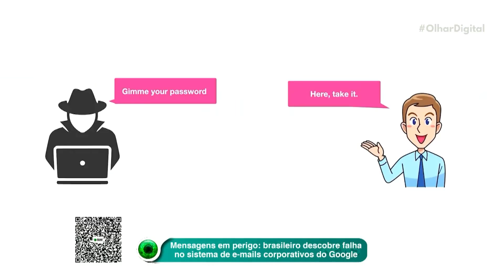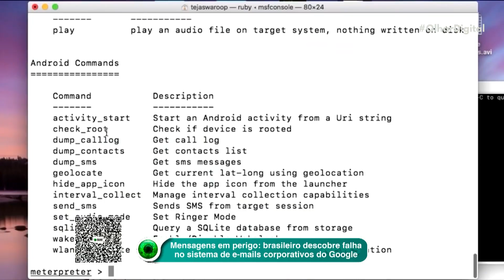Gmail: Google premia brasileiro que encontrou falha de segurança, mas não corrigiu ameaça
Um brasileiro encontrou uma falha no Gmail corporativo que faz com que as mensagens recebidas por um usuário sejam vistas por outra pessoa. O Google premiou o autor da descoberta, mas não corrigiu o problema.